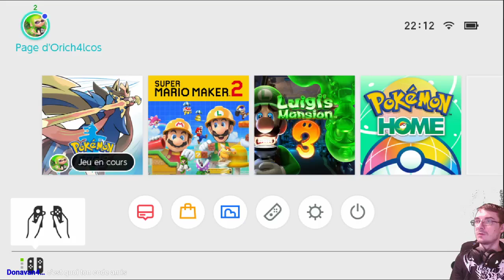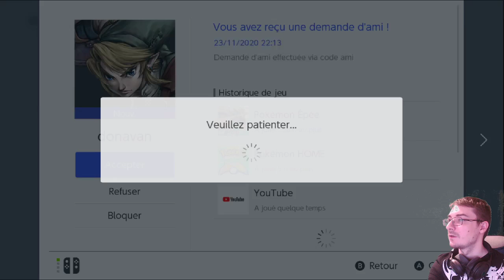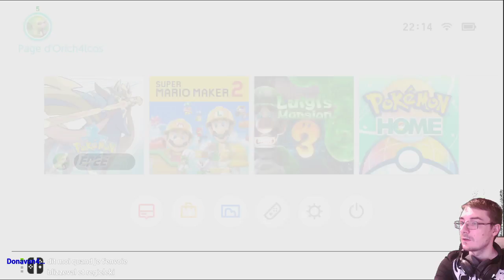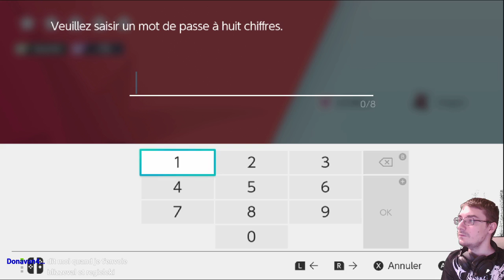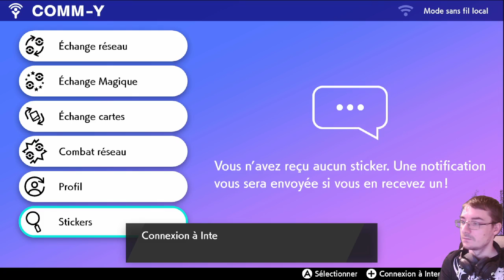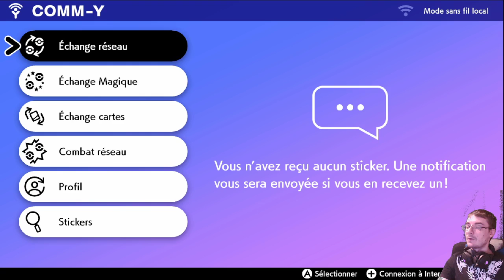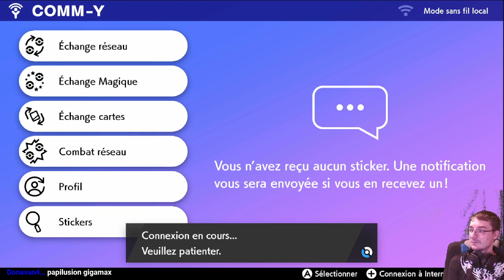Pokemon épée : Voyage dans les terres enneigées de la couronne partie 5 : Le retour du farming (2/3)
Ca ne m'avais pas manqué mais que serai un RPG sans un peu de farming ^^